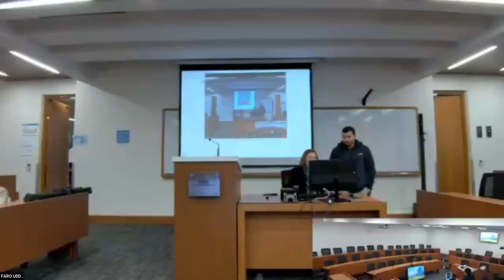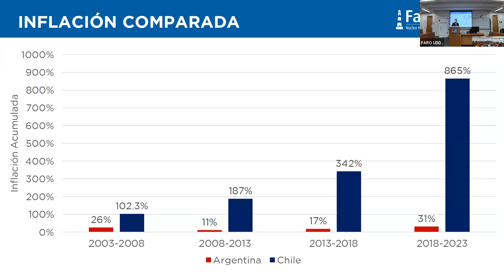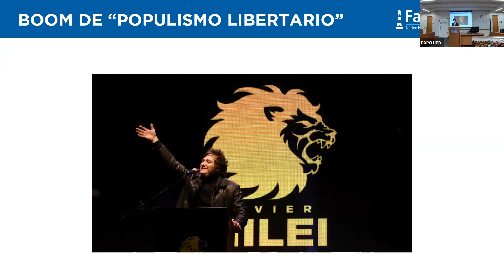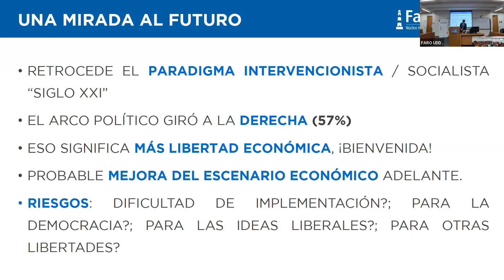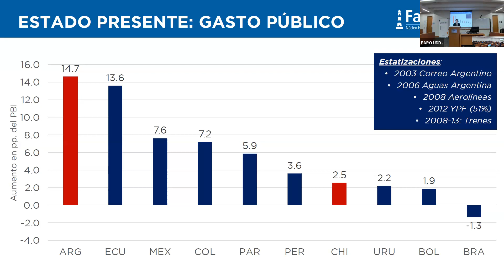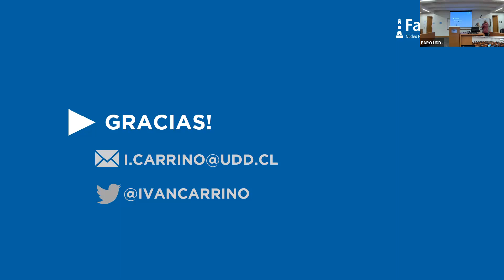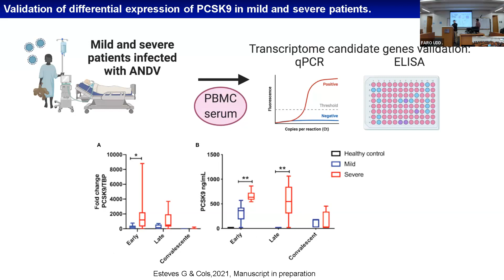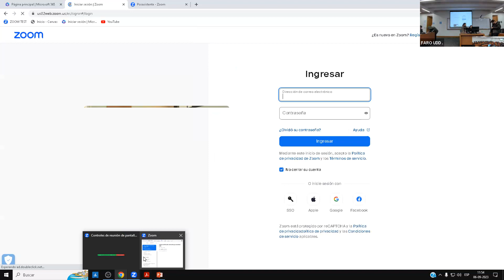Charla Economía e Instituciones: Los caminos divergentes de Argentina y Chile - El fenómeno de Milei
Faro UDD
6 de septiembre de 2023